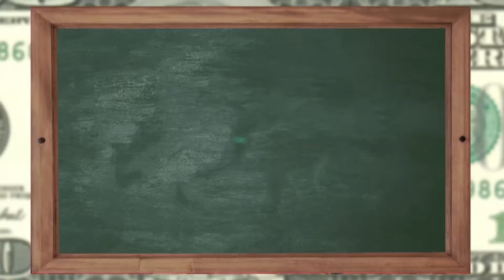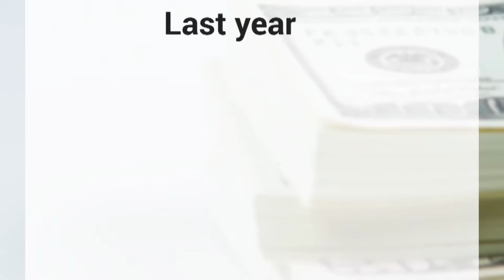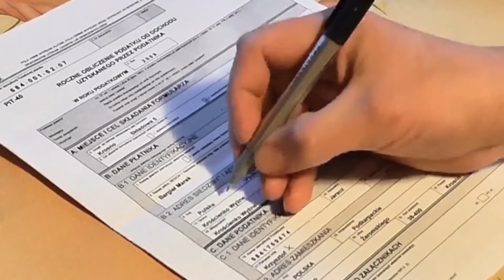Cost-benefit analysis - COURSE FINANCE 332